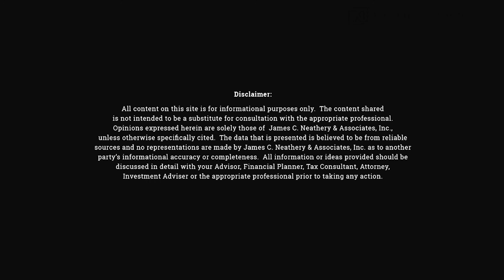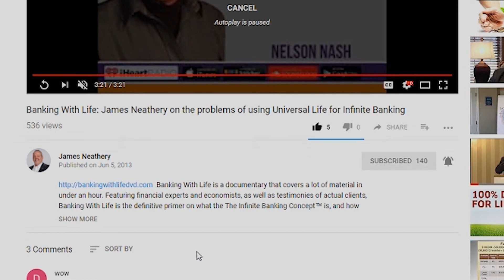(Audio) James presents @ REI Dallas | Infinite Banking Basics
James' introductory seminar on Becoming Your Own Banker--combining Real Estate cash flows with the Infinite Banking Concept®.

This was recorded on January 15, 2016 at a Real Estate Investors summit in Dallas, TX.
Become a client!
What is the Infinite Banking Concept®?
The truth about all Qualified Retirement Plans (IRA, 401(k), 403(b)